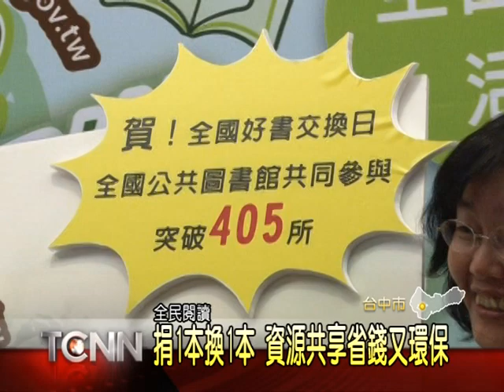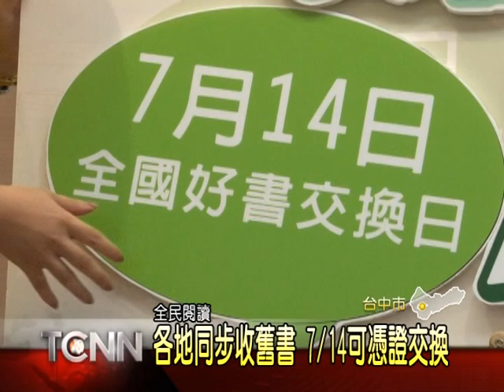大台中新聞-舊書交換免費看 全國好書交換日開跑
一年一度的全國好書交換日又來囉!這項由國立台中圖書館主辦的活動，已經連續舉辦第九年，今年突破以往規模，號召了22個縣市，一共405所的公共圖書館同步響應。民眾家中如果有看過了，覺得不錯的舊書，就可以收集起來，交給所在地的圖書館，等到7月14號當天，再前往圖書館換取自己想看的書，如此一來大家共享資源，不僅節省買書的費用，也讓每一本好書，都可以發揮它最大的效益。